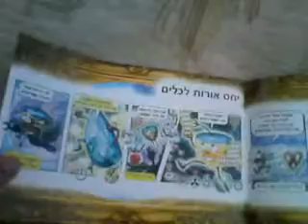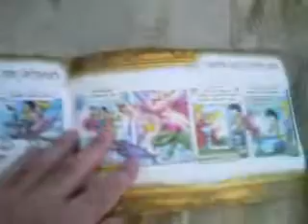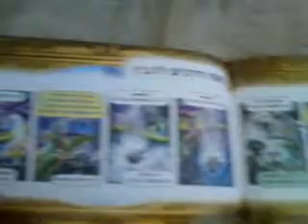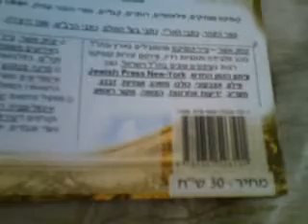Kabbalah Kabala Cabala Cabbalah Qabala קבלה קבלי מיסטיקה_comics